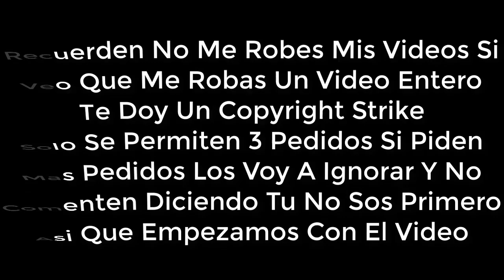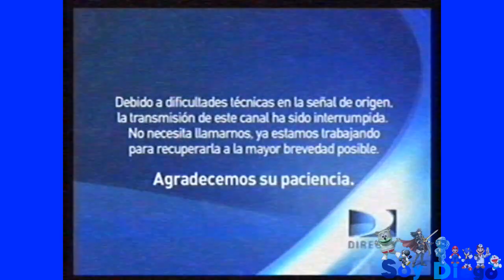[FALSO] Pantalla antipiratería de Discovery Kids en Telefe (Argentina, 2015-2016)